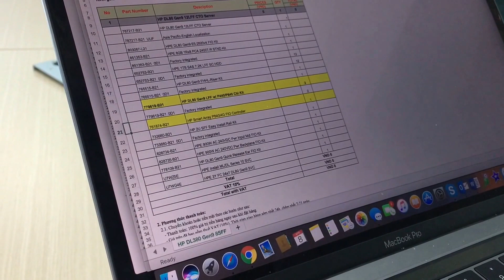[MCM] Hướng dẫn update máy chủ HP ProLiant DL80 G9 LFF từ 8 lên 12 ổ cứng